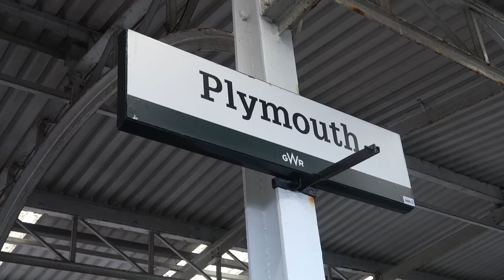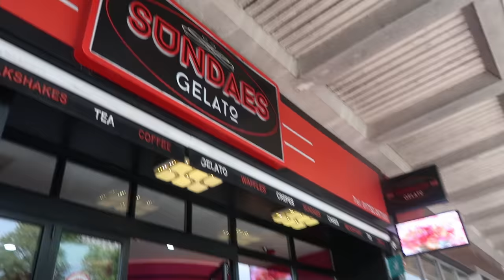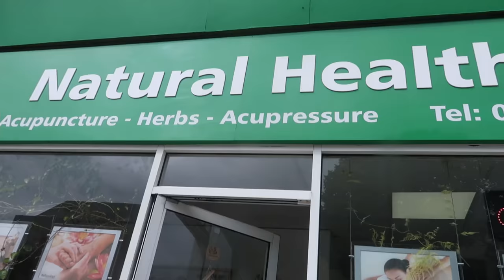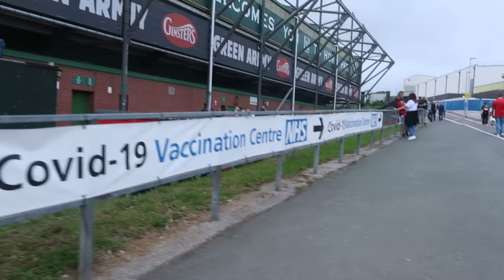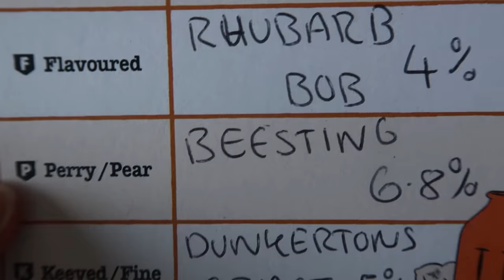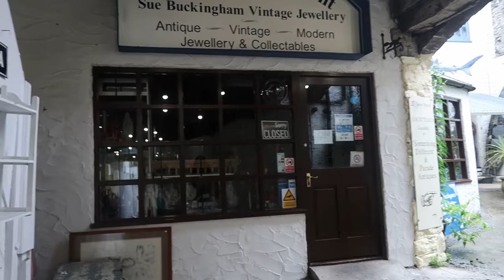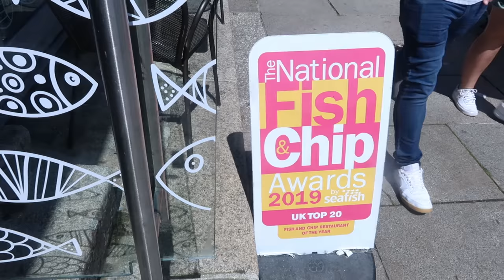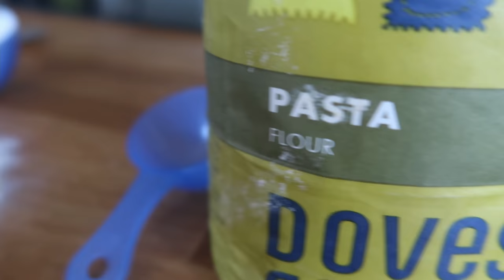A MUCH NEEDED TRIP! | VISITING MY FRIEND IN PLYMOUTH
I went to Plymouth for a week to see Christina!

♥ About Me ♥

En: Hi, I'm Sarah, a Belgo-Irish 20 something-year-old, meandering through life in London. Join me as I share my passion for musical theatre, the environment, Disney, and more!

Fr: Salut, je m'appelle Sarah, et je suis une belgo-irlandaise qui vit à Londres. Rejoignez-moi pour des vidéos sur les comédies musicales, l'environnement, Disney et plus!

♥ Music & Equipment ♥

Camera: Canon G7x mark ii
Mic Voiceover: Rode NT-USB
Video Editing Software: Da Vinci Resolve